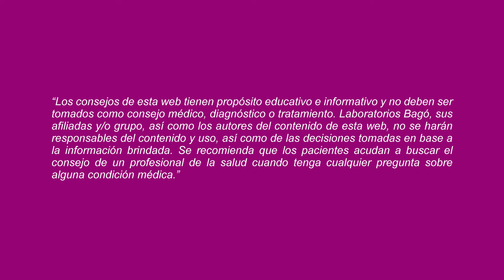MITO O VERDAD: ¿PUEDE LA FIBROMIALGIA DESENCADENARSE POR UN EVENTO ESTRESOR?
EsSalud advierte que la fibromialgia es una enfermedad que afecta con mayor incidencia a las mujeres entre 30 y 50 años. Esta es una condición que causa principalmente dolor muscular, sobre todo en la espalda, pero también en las extremidades. Además, este dolor puede ser muy intenso e incapacitante, al punto de impedir que la persona pueda movilizarse. Al respecto, el Dr. César Cobos, Reumatólogo, nos responde la pregunta.